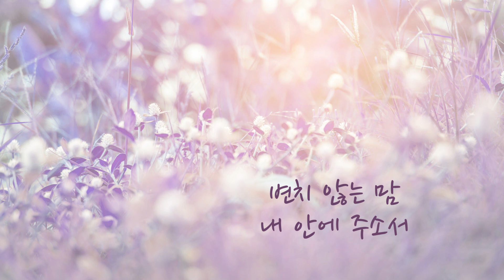[찬양 MR] 정결한 맘 주시옵소서 G Key / Create in Me a Clean Heart MR (가사자막)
[순서]
intro(8마디) - verse X 2회 - chorus - key 올려서 verse - chorus X 2회 - 변치 않는 맘~ - outro(5마디)

안녕하세요 네오뮤직입니다~^^

몇가지 알려드릴 사항이 있어서 공지합니다

저희가 이유는 잘 모르겠는데요..
영상 밑에 적어주시는 댓글이 안보이는 경우가 종종 있어요~;;;

"읽을 수 없는 댓글"이라고만 떠서 내용도 볼 수 없고

심지어 어떤 영상에 댓글을 올려주신건지도 파악이 안되고 있어요

어떤 댓글은 비밀 댓글이나 스팸 댓글로 분류되기도 하구요..

저희가 채널 점검할 때마다 누락된 댓글이 발견되네요;;;

혹시 댓글에 답이 없으면
저희가 못 봐서 그런거니 이해해 주시고
다시 댓글을 달아주시거나
혹시 급한 연락이면 아래 연락처로 메일을 보내주시면 답신 드리겠습니다~^^

그리고 악보나 엠알을 요청하시는 분들 중에 사례비나 가격을 물어보시는 분들이 종종 계시는데요..

기본적으로 예배나 비영리 목적(선교나 문화사역 같은)으로 사용하시는 경우에는
출처만 표기하시면 그냥 사용하셔도 되요~^^

그걸 아시는데도 후원계좌를 물어보시는 분들이 가끔 계셔서 "투네이션"을 열어놓았으니 필요하신 분들은 참고해주심 될 것 같네요~

지금까지도 많은 관심과 넘치는 사랑을 주셔서 감사드리고
처음 마음으로 끝까지 잘 섬길 수 있도록
많은 기도 부탁드립니다~^^

[lyrics]

Create in me a clean heart, oh God
And renew a right spirit within me

Cast me not away from Thy presence, oh Lord
And take not Thy holy spirit from me
Restore unto me the joy of Thy salvation